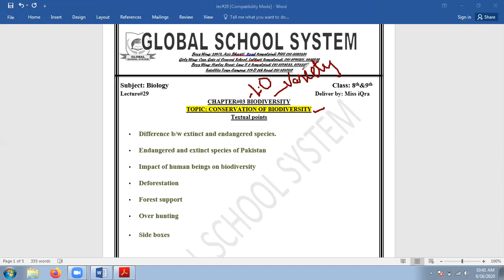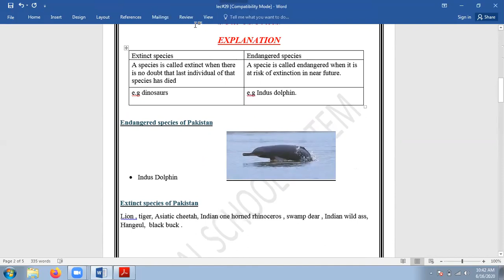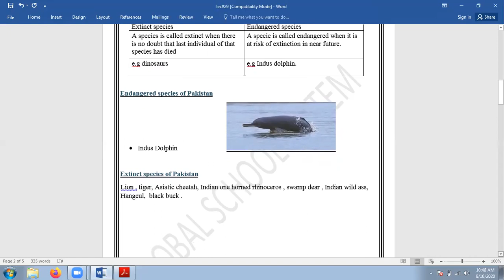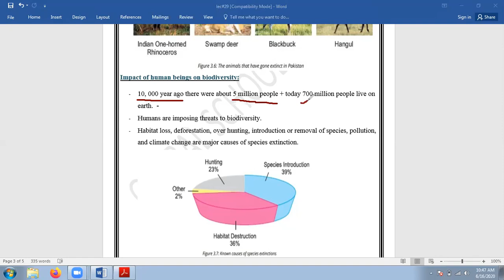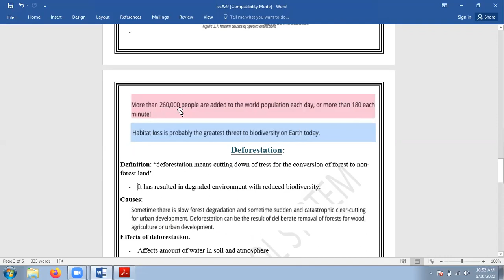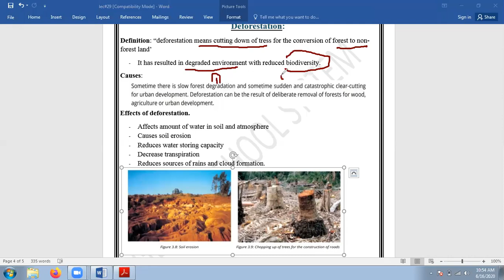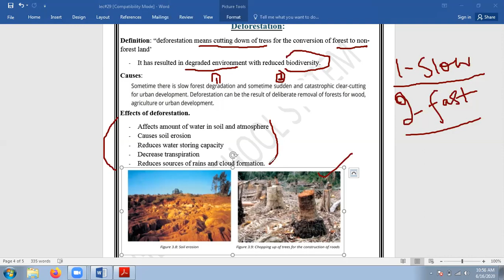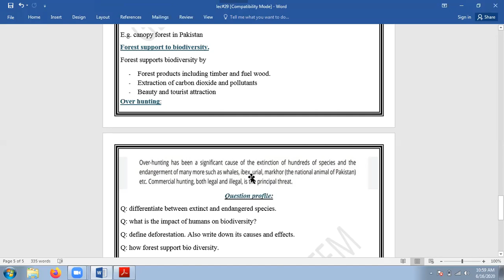Biology 9th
Conversation of biodiversity from chapter 3